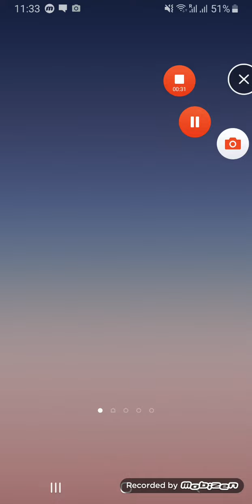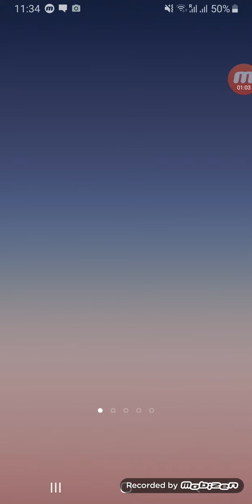Pourquoi je ne sort plus souvent d'videos ?